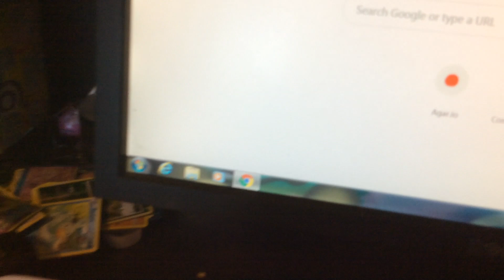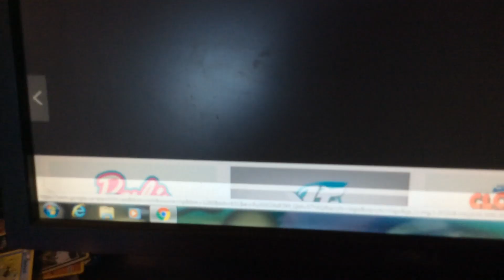Quelques logo de YTV